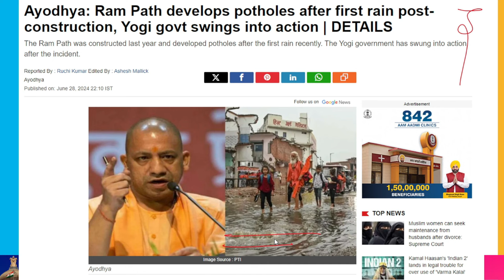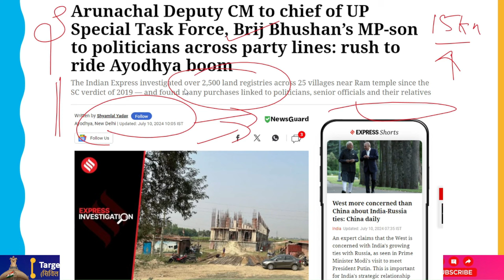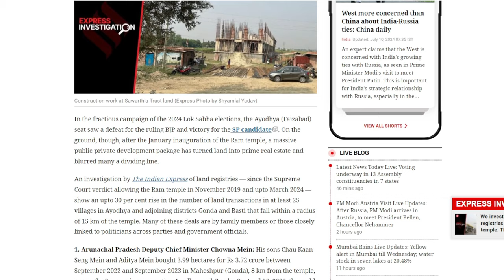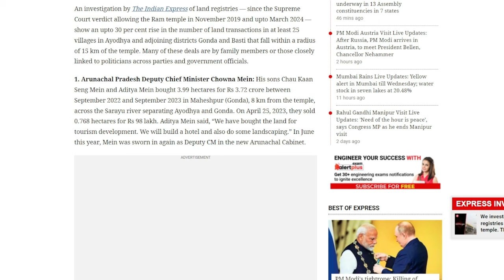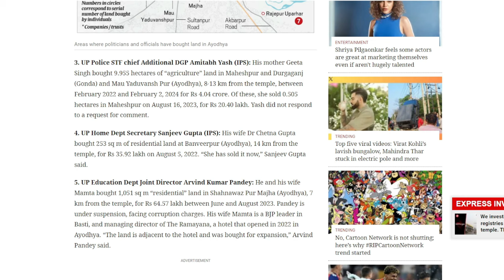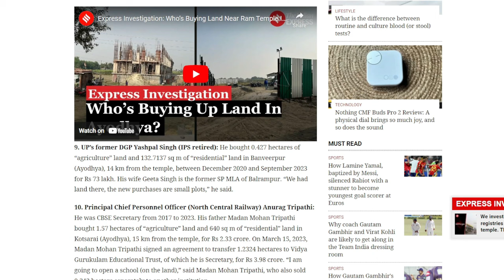Ministers, Govt. Officials Buy Lands After Supreme Court Verdict Regarding Ayodhya Temple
The ruling BJP lost the tumultuous 2024 Lok Sabha election campaign in the Ayodhya (Faizabad) seat, while the SP candidate prevailed. However, following the opening of the Ram temple in January, a significant public-private development initiative has transformed land into valuable real estate and dissolved numerous boundaries.

Following the Supreme Court's decision to approve the Ram temple in November 2019 and continuing through March 2024, The Indian Express examined land registries and found that, in at least 25 villages in Ayodhya and the surrounding districts of Gonda and Basti that are within a 15-kilometer radius of the temple, there have been up to 30% more land transactions.